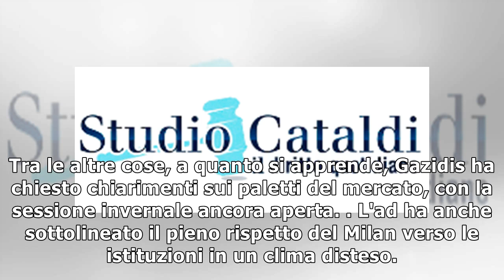Milan: incontro con Uefa per mediazione11/1/2019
(ANSA) - MILANO, 11 GEN - L'ad del Milan, Ivan Gazidis, ha partecipato oggi ad un incontro con alcuni rappresentanti della Uefa a Nyon, in Svizzera. Un confronto interlocutorio ma orientato alla ricer...